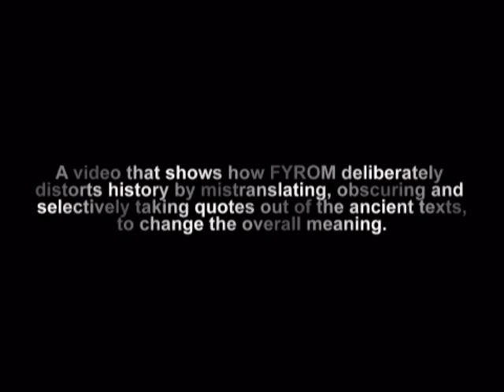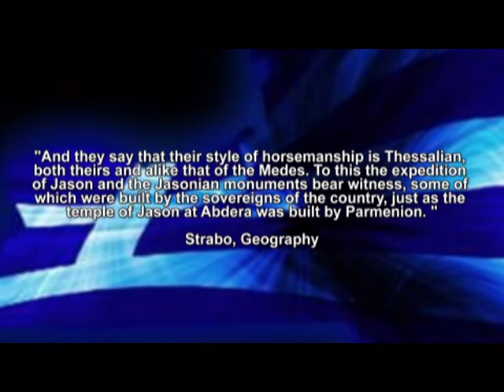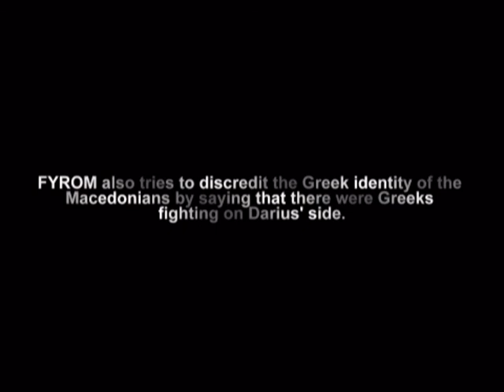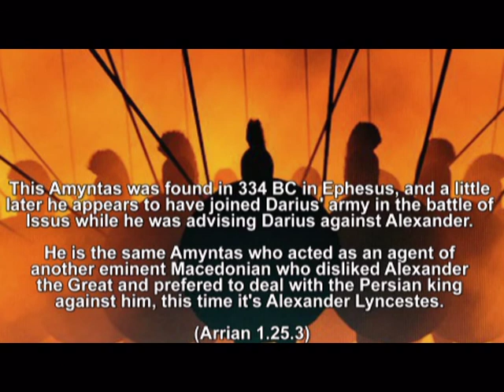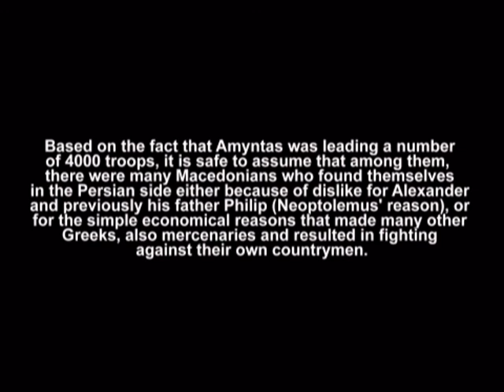FYROM's historical distortions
Another example of what kind of devious and sly methods the regime of FYROM uses in order to distort the historical facts and steal the Greek history of Macedonia.